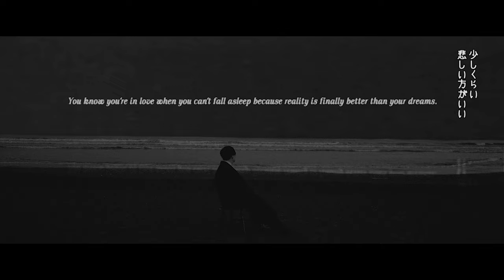sooogood! "遥か彼方のあなたへ" (Official Music Video)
「遥か彼方のあなたへ」
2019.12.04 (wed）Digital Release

Hair＆Makeup：Yusuke Koike

Words & Music：sooogood!
Guitar：sooogood!
Keyboard：Shouhei Miyawaki
Chorus：Fumika Wakashima
Programming：sooogood!
Mix ＆ Mastering：Shintarou Satou

星を見あげる余裕なんて
もう、とうの昔になくして
生きることを義務化して
嘘をついて誤魔化した

まるでぼくは砂上の旅人
何もない世界と
決めつけて下を向いた

きみがいない
きみがいない
きみがいない
と泣きました

その涙が海になって
乾いた帽子船にして
きみを探しにこぎだした
この世界にいると
決めつけて

ぼくをひとりにしないで
きみは大丈夫だとしても
ぼくはきみが

遠い 遠い街
遠い 遠い国
遠い 遠い星
でもきみを探しにいくよ

辻褄合わせの生き方は
昨日の涙と一緒に流して
ぼくらひとり歩いてく
見上げた星を証にして
少しくらい悲しい方がいい
少しくらい寂しい方がいい
青くゆれる炎の方が暖められるから

ぼくはきみが

遠い 遠い街
遠い 遠い国
遠い 遠い星

◆ sooogood! Official HP
◆ sooogood! Twitter
◆ sooogood! instagram
◆ sooogood! Official YouTube Channel